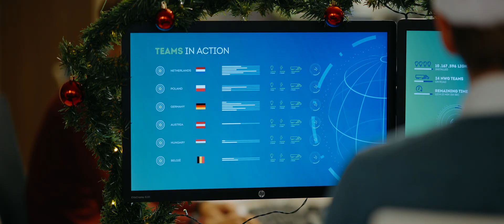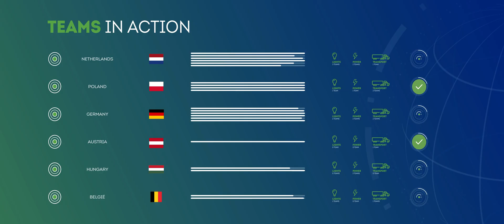Kerstfilm 2022 Nijhof-Wassink Group | Nijwa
Speciaal voor jou deze duurzame kerstfilm. Wij wensen je veel kijkplezier en fijne feestdagen!

Ben jij benieuwd naar meer informatie?

Voor nieuw, gebruikt, verhuur en onderhoud is Nijwa in Groningen, Drenthe en Overijssel de dealer van Volvo Trucks, Renault Trucks en Renault bedrijfswagens. Wilt u met ons kennis maken? Check ons YouTube kanaal, of nog beter, kom naar één van onze vestigingen.

📍 Locatie:
Nijwa
Galvanistraat 18
7461 JC Rijssen, the Netherlands